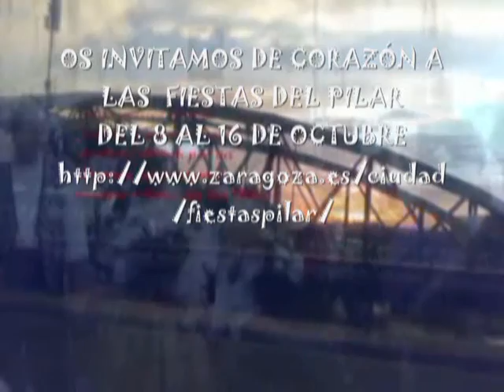ENSALADA QUESO FETA Y MÁS - ABREVIADO